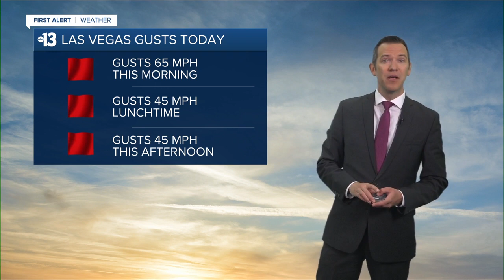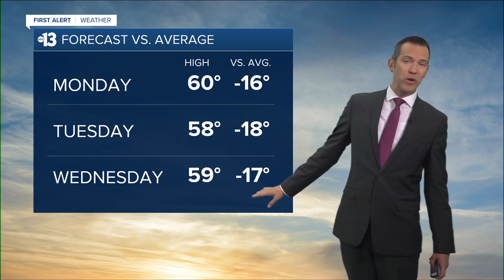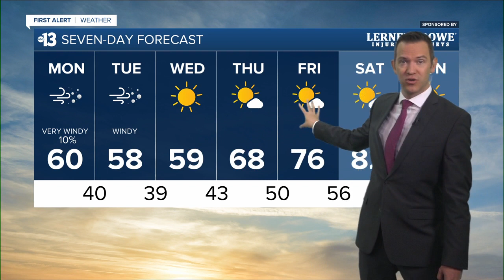13 First Alert Las Vegas morning forecast | April 3, 2023